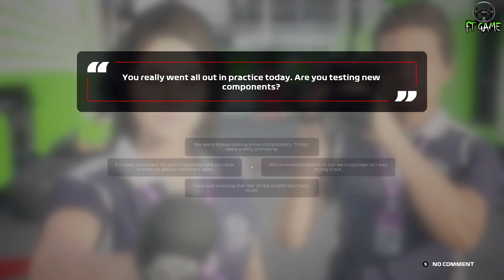F1 2020 Mexican GP Practice / My Team Career P39 | Thrustmaster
I continue to F1 2020 My Team Career mode part 39 with Mexican GP Practice.
Here is Mexican Grand Prix Practice with Thrustmaster Wheel Cam!

00:00 – Continue My Team Career Mode.
03:02 – Track Acclimatisation.
05:18 – Tyre Management.
07:19 – Fuel Management.
09:22 – ERS Management.
11:31 – Qualifying Pace.
13:46 – Race Strategy.

AI Driver Level: 90
All Assists are Off (only "Dynamic Racing Line" and "Pit Reelease Assist" are on)

I'm playing on PC with Thrustmaster T300 RS Wheel Cam.

►Join to "FT Game" for give support and access to extras

You can visit my other Youtube Channel “FT Game Truck” for Truck, Simulation and Off-road Gameplay!